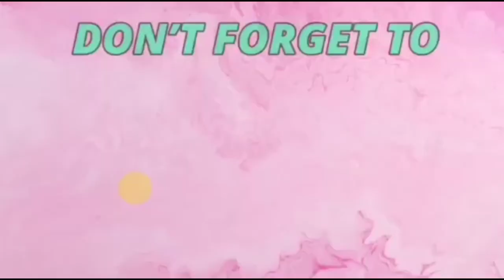lot for sale...the place for jogging san fernando pampanga